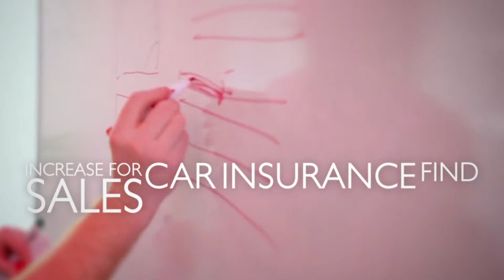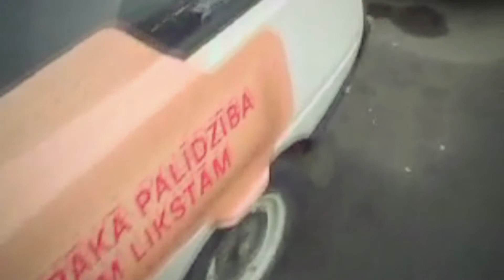ERGO | Insurance | Guerrilla Campaign | 2010 | Case Study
Client: ERGO Advertising Agency: Alpha Baltic Creative Director: Gatis Rozenfelds Art Director: Krists Zankovskis Director of photography: Uvis Leskavnieks Copywriter: Uvis Leskavnieks